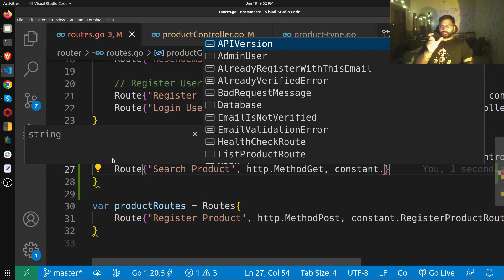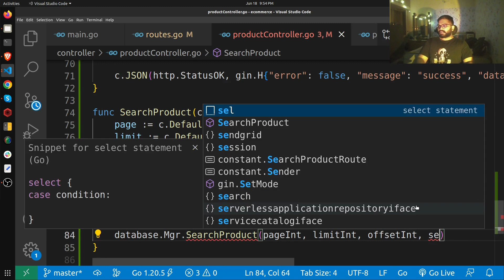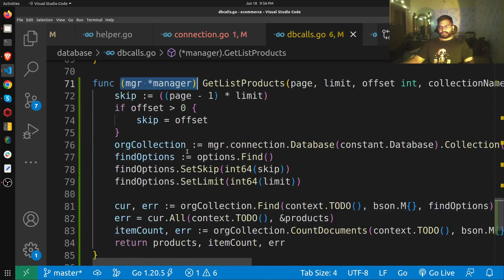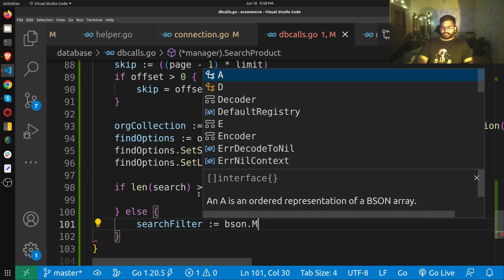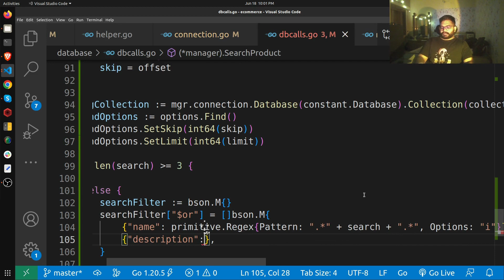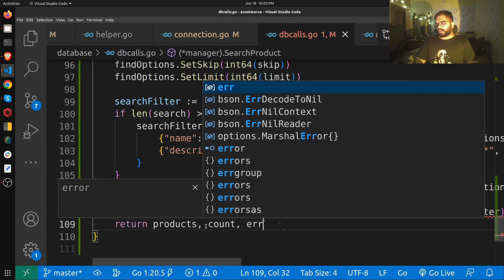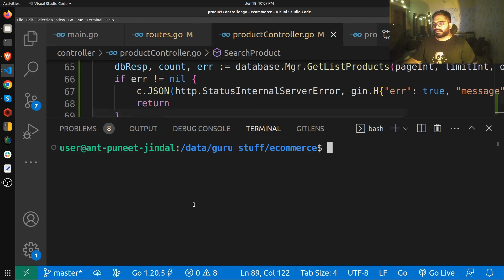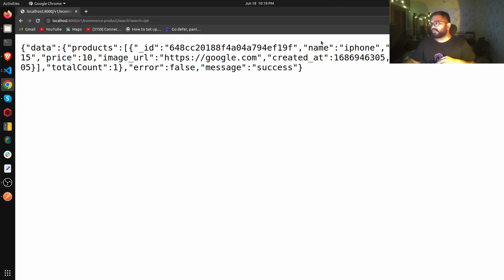Ecommerce Project in Golang Part 8 (IN HINDI)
🔥🔥 JWT Authentication Project Series with Golang -

💣💣 A Simple microservice with Golang -

🎌🎌Golang Web scraper Series -

🐘🐘 Golang with Postrgres -

🔥🔥Things I don't like about golang  -

⭐⭐BulletProof CRUD Apis with Golang and MongoDB -